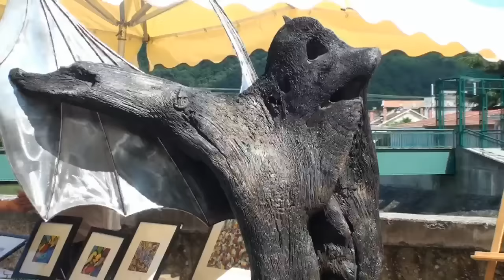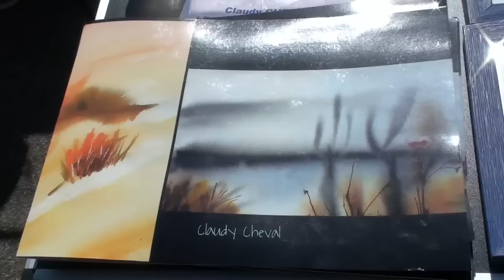QUAI DES ARTISTES 2016 à ST VALLIER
Pour sa 2ème édition le 5 juin à St Vallier (Drôme) le QUAI DES ARTISTES réunissait 40 artistes-créateurs ...